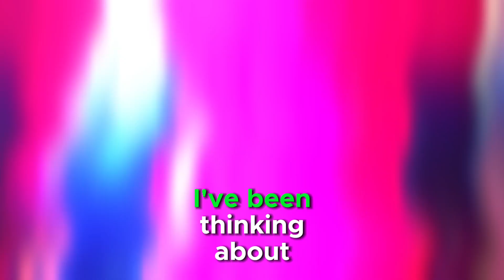Christmas Crowd Work Show 2023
Miles Francis at Shark's Comedy Club 12/23